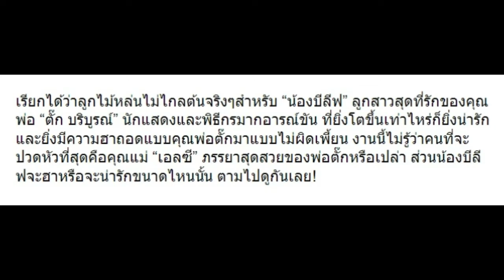10 แอคชั่นล่าสุด “น้องบีลีฟ” ฮาได้ “พ่อตั๊ก” จริงๆ!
10 แอคชั่นล่าสุด “น้องบีลีฟ” ฮาได้ “พ่อตั๊ก” จริงๆ!